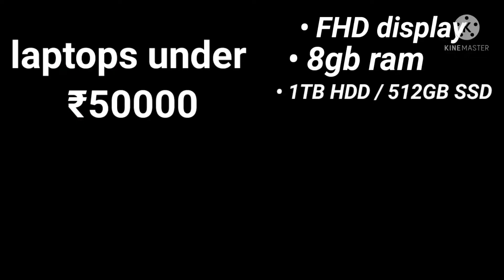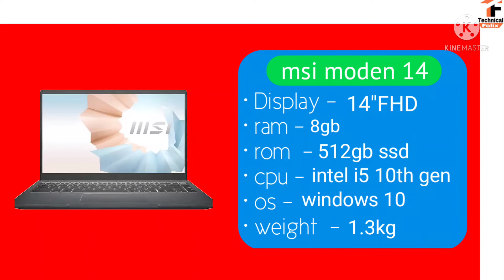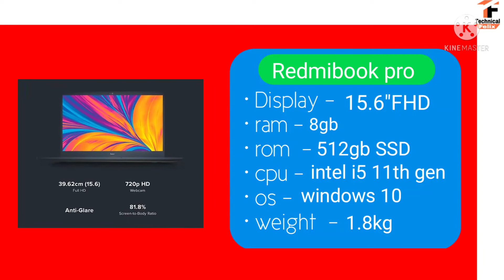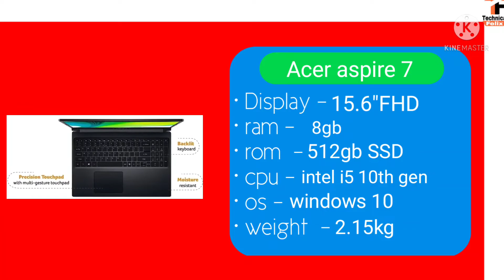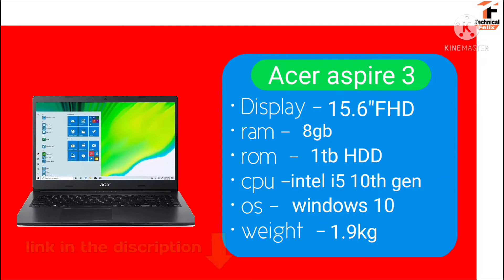Best laptops under 50000/ under 50k/ gaming,video editing, programming, coding, best performance 🔥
Technical Felix
Hi friends welcom to our channel Today in this video I will be telling about 5 best laptops under 50000 rupees, if you are a gamer programmer or if your doing coding then this laptop are best for you all guys . You can't do multitasking and various work in these laptops.If you budget under 50000 rupees then definitely you can go for it.

5. msi moden 14

4. Dell Vostro 3400

3. Redmibook pro

2. Lenovo IdeaPad 3

1. acer Aspire 7